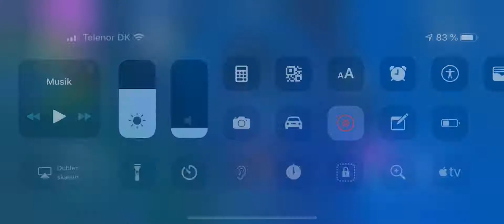Marshmallow event (fortnite mobile)